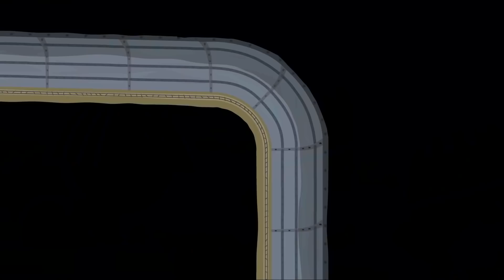Ben e Holly ITALIANO | Il Miele Delle Api | Compilation Divertente 🌞CARTONI ANIMATI